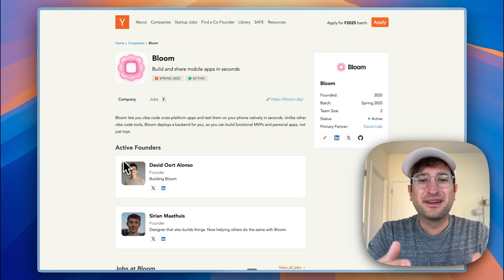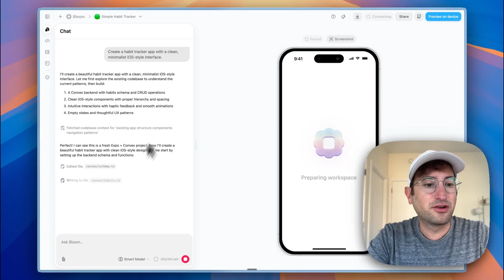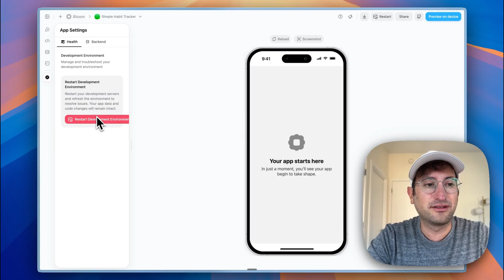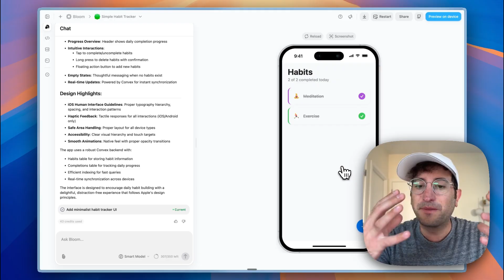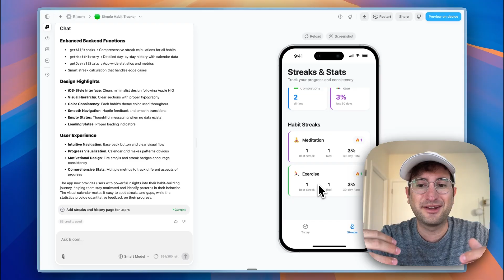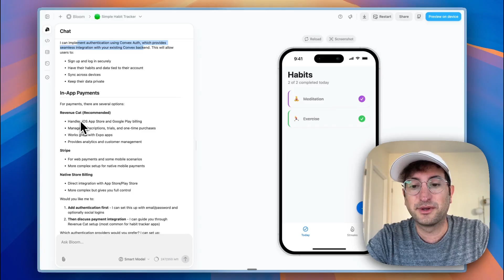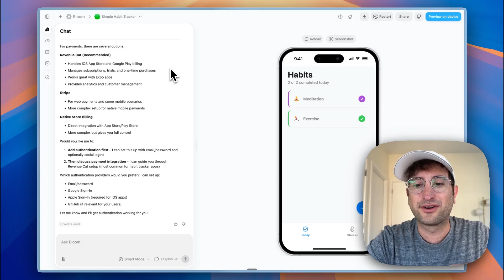The best AI coder for mobile apps? (Bloom overview)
Is this the best AI coder for mobile apps right now?

In this video, I test Bloom to see if it really delivers on its promise of being Lovable for mobile apps. You’ll see me build a habit tracker app with Bloom, test its design and functionality, and compare it to other AI app builders like Lovable, Bolt, Base44, Rork, and Dreamflow.

We’ll cover:
- What makes Bloom different from web-focused AI app builders
- How the integrated Convex backend handles data and authentication
- Whether features like streak tracking and payments actually work in practice
- The limitations of Bloom today vs. its potential as a YC-funded tool

If you’re curious about the future of AI-powered app development — especially for mobile — this is one you’ll want to see.